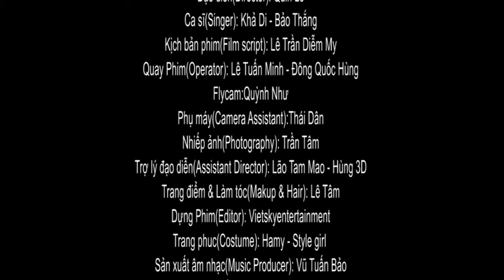Khả Di quá ngọt với ĐÊM PHÙ TANG - ft Bảo Thắng